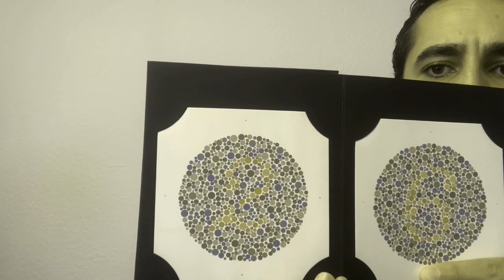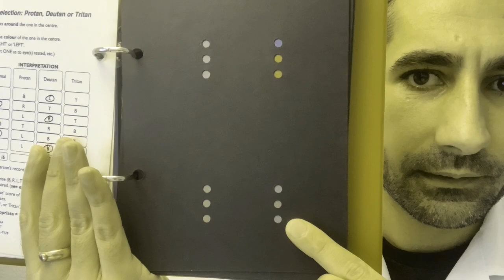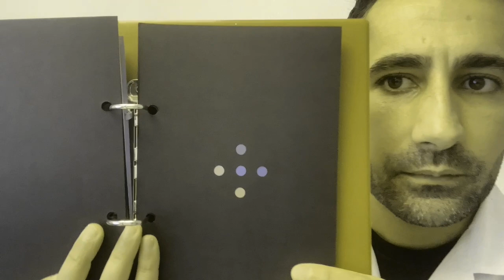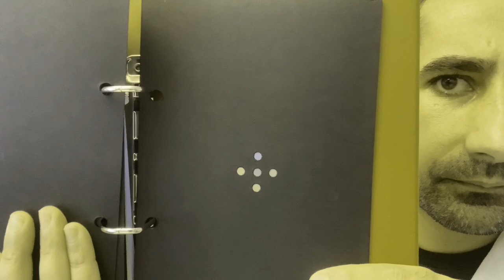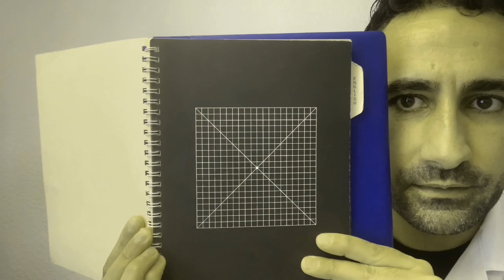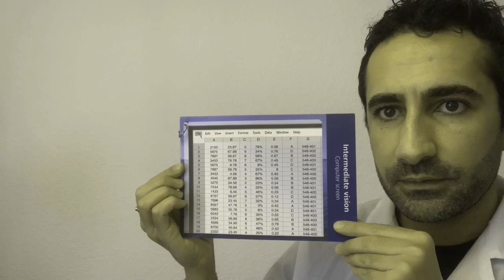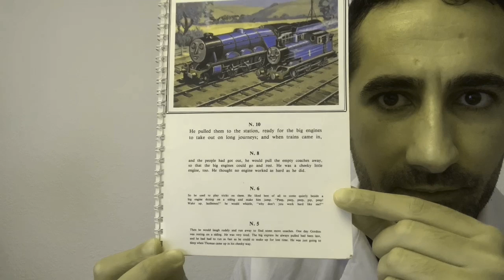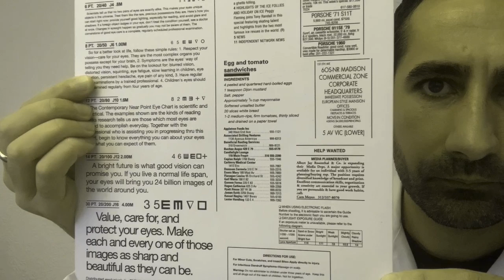ASMR Eye Exam...with a (Protanopia) Colour Defect (roleplay)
Welcome to your ASMR eye examination ROLEPLAY, but with a colour defect.
As you're already aware, your colour defect is a genetic condition & this is how you see the world.
Try not to worry if you struggle with the colour vision tests. Just relax and do your best.